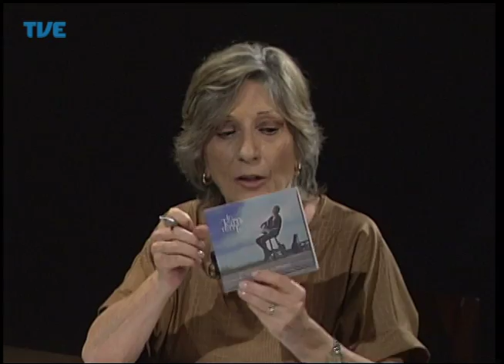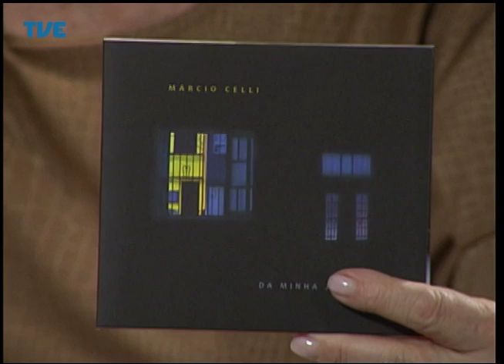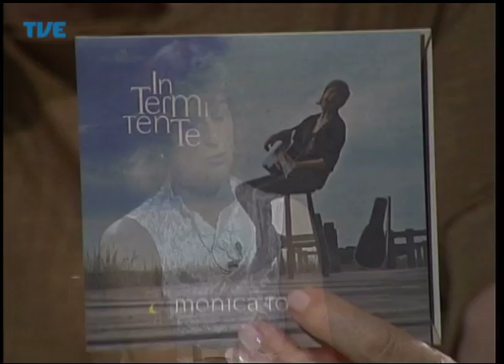Primeira Pessoa Mônica Tomasi / Márcio Celli 21/04/14 Parte 1